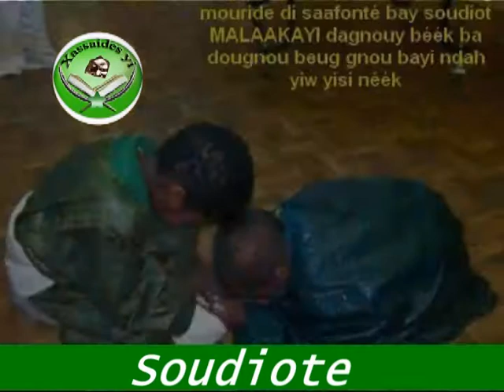Waxtaan : Ci Ndiarignal Soudiote Serigne Modou Khayri Diakhatè